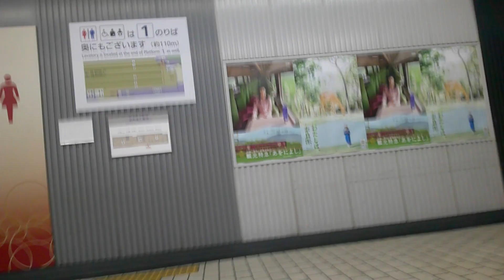近鉄で京都への旅路ー３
近鉄で京都への旅路の続きものです。近鉄京都駅の到着しての撮影ビデオ
２０２３年５月１４日行動５月１８日編集作成。